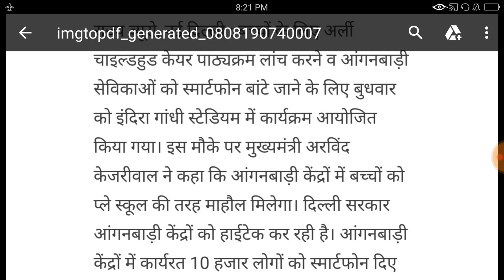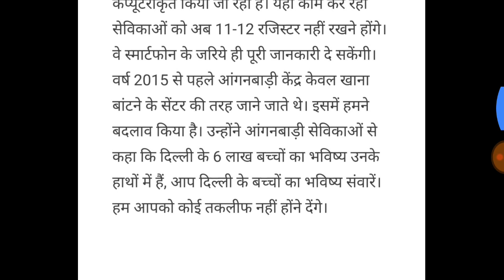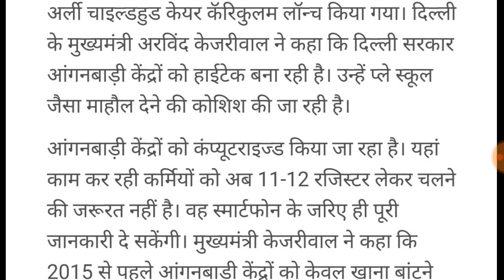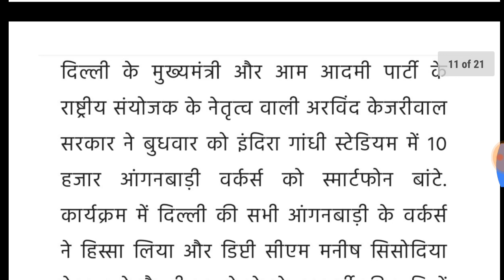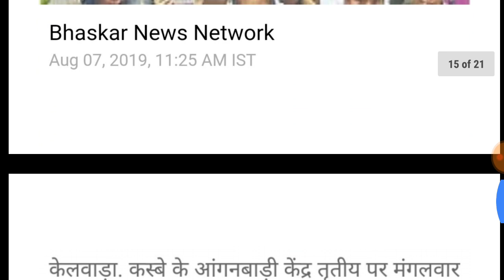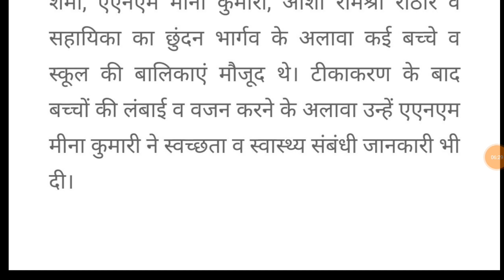9 अगस्त 10 बड़ी खुशखबरी| आंगनबाड़ी आशा कार्यकर्ता मानदेय में बढ़ोतरी| स्थायीकरण को लेकर बड़ी खबर